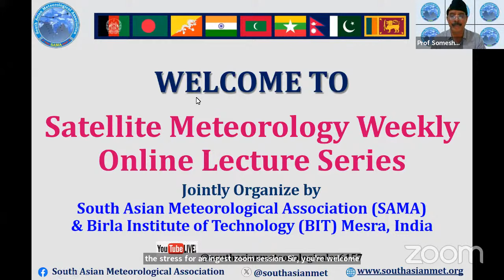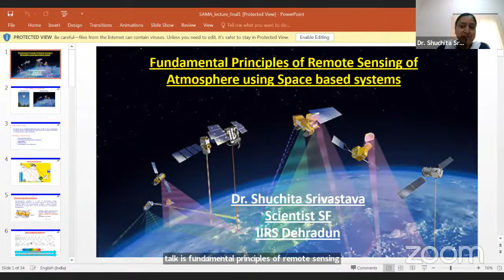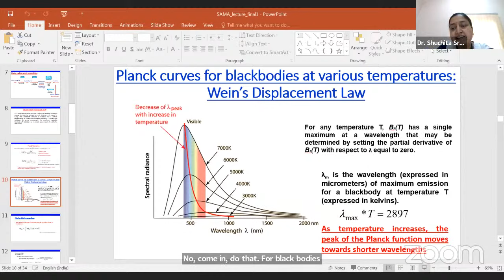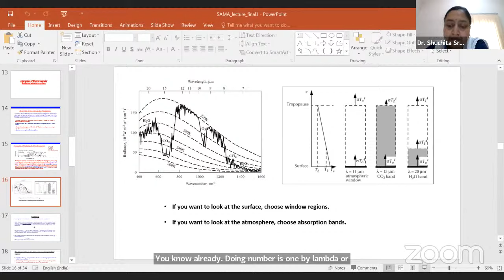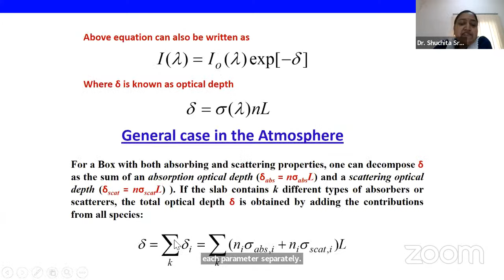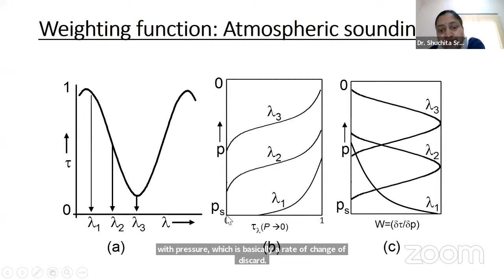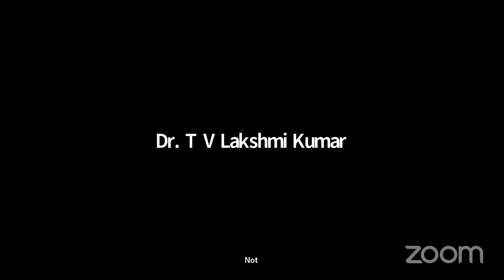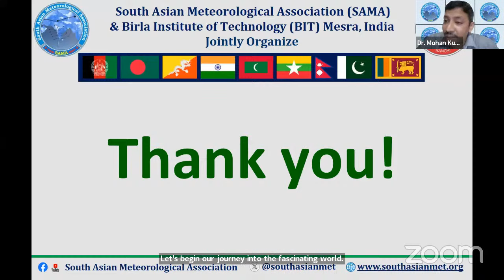Online Lecture Series on Satellite Meteorology, Lecture-3, 16th Sept 2023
Title: Fundamental principles of Remote Sensing of atmosphere using Space-based systems by Dr. Shuchita Srivastava, Scientist, Indian Institute of Remote Sensing (IIRS), Dehradun, India